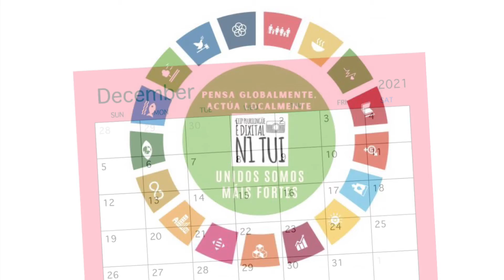Club de Letras 21- 22